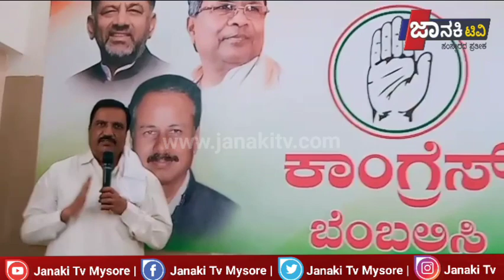ಪಕ್ಷವನ್ನು ಅಧಿಕಾರಕ್ಕೆ ತರಲುಕಾರ್ಯಕರ್ತರು ಹಾಗೂಮುಖಂಡರುಶ್ರಮಿಸುವಂತೆಶಾಸಕರಾದ ಎಚ್.ಎಂ.ಗಣೇಶ್ ಪ್ರಸಾದ್ ಮನವಿ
ಮುಂಬರುವ ಲೋಕಸಭಾ ಚುನಾವಣೆಯಲ್ಲಿ ಕಾಂಗ್ರೆಸ್ ಪಕ್ಷವನ್ನು ಅಧಿಕಾರಕ್ಕೆ ತರಲು ಪಕ್ಷದ ಕಾರ್ಯಕರ್ತರು ಹಾಗೂ ಮುಖಂಡರು ಶ್ರಮಿಸುವಂತೆ ಕ್ಷೇತ್ರದ ಶಾಸಕರಾದ ಎಚ್.ಎಂ.ಗಣೇಶ್ ಪ್ರಸಾದ್  ಮನವಿ ಮಾಡಿದರು,

ಪಟ್ಟಣದ ಕಾಂಗ್ರೆಸ್ ಪಕ್ಷದ ಕಚೇರಿ ಯಲ್ಲಿ ನಡೆದ ಪಕ್ಷದ ಕಾರ್ಯಕರ್ತರ ಹಾಗೂ ಮುಖಂಡರ ಸಭೆಯಲ್ಲಿ ಭಾಗವಹಿಸಿ ಮಾತನಾಡಿದ ಅವರು ಕಳೆದ ವಿಧಾನಸಭಾ ಚುನಾವಣೆಯಲ್ಲಿ ಯಾವರೀತಿ ಒಗ್ಗೂಡಿ ಕೆಲಸ ಮಾಡಿದ ರೀತಿಯಲ್ಲಿ ಯಾವುದೇ ಭಿನ್ನಾಭಿಪ್ರಾಯ ಗಳಿಗೆ ಅವಕಾಶ ನೀಡದೇ ಪ್ರತಿಯೊಬ್ಬರು ತಮ್ಮ ತಮ್ಮ ಕ್ಷೇತ್ರ ವ್ಯಾಪ್ತಿಯಲ್ಲಿ ಕಾಂಗ್ರೆಸ್ ಪಕ್ಷದ ಪರವಾಗಿ ಪ್ರಚಾರ ಕಾರ್ಯ ಮಾಡುವಂತೆ ಸೂಚಿಸಿದರು ,
ಕಾಂಗ್ರೆಸ್ ಸರ್ಕಾರದ ಆಡಳಿತ ಅವಧಿಯಲ್ಲಿ ೫ ಗ್ಯಾರಂಟಿ ಯೋಜನೆ ಗಳನ್ನು ಅನುಷ್ಠಾನ ಗೊಳಿಸಿದ ಕಾರಣ ಕ್ಷೇತ್ರದ ಅಭಿವೃದ್ಧಿ ಕೆಲಸ ಕಾರ್ಯಗಳನ್ನು ಕೈಗೆತ್ತಿಕೊಳ್ಳಲು ಸಾಕಷ್ಟು  ಅನುದಾನ ಬಿಡುಗಡೆ ಮಾಡಲು ಸಾಧ್ಯವಾಗಿಲ್ಲ ಲೋಕಸಭಾ ಚುನಾವಣೆ ನಂತರ ಸಾಕಷ್ಟು ಪ್ರಮಾಣದಲ್ಲಿ ಅನುದಾನ ಸರ್ಕಾರದ ಮೂಲಕ ಬಿಡುಗಡೆ ಅಗಲಿದ್ದು ತದನಂತರ ಹಂತ ಹಂತವಾಗಿ ಅಭಿವೃದ್ಧಿ ಕೆಲಸ ಕಾರ್ಯಗಳನ್ನು ಕೈಗೆತ್ತಿಕೊಳ್ಳಲಾಗುವುದು ಎಂದು ಹೇಳಿದರು ,

ಇಂದಿಗೆ ಕಾಂಗ್ರೆಸ್ ಪಕ್ಷ ದೇಶದಲ್ಲಿ ಸ್ಥಾಪನೆಗೊಂಡು ೧೩೯ ವರ್ಷ ಕಳೆದಿರುವ ಹಿನ್ನೆಲೆ ಪಕ್ಷದ ರಾಜ್ಯಾಧ್ಯಕ್ಷರಾದ ಡಿ.ಕೆ.ಶಿವಕುಮಾರ್ ರವರ ಆದೇಶದಂತೆ ಪಕ್ಷದ ಸಭಾಭವನ ನಿರ್ಮಾಣ ಮಾಡಲು ದೇಣಿಗೆ ಸಂಗ್ರಹ ಬಗ್ಗೆ ಪ್ರಮುಖವಾಗಿ ಚರ್ಚಿಸಲಾಯಿತು,
ಕಾರ್ಯಕ್ರಮ ದಲ್ಲಿ ಕಾಡ ಮಾಜಿ ಅಧ್ಯಕ್ಷ ಹೆಚ್.ಎಸ್.ನಂಜಪ್ಪ , ಚಾಮೂಲ್ ನಿರ್ದೇಶಕ ಎಚ್.ಎನ್.ನಂಜುಂಡ ಪ್ರಸಾದ್ , ಬ್ಲಾಕ್ ಅಧ್ಯಕ್ಷ ರಾದ ಬಿ.ಎಂ.ಮುನಿರಾಜು , ಪಿ.ಬಿ.ರಾಜಶೇಖರ್ ,  ಜಿ.ಪಂ.ಮಾಜಿ ಅಧ್ಯಕ್ಷ ಕೆ.ಎಸ್.ಮಹೇಶ್ ,   ಸೇರಿದಂತೆ ಹಲವಾರು ಹಾಜರಿದ್ದರು.